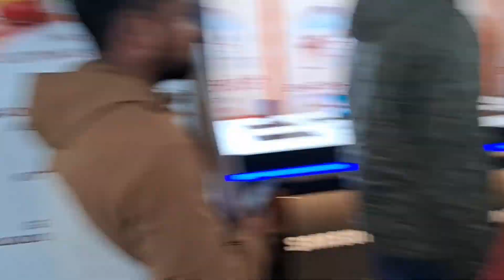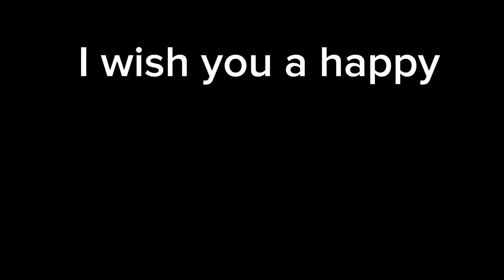//HAPPY MERRY CHRISTMAS🌲🎅🤶😍//OMG! भाटभटिनीमा मान्छेहरुको एकदमै भिडभाड भयो 😝